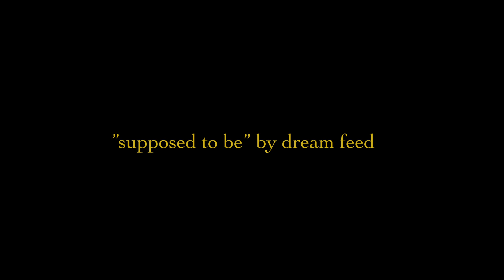dream feed - supposed to be (a small song)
we moved on top a building on a winter night in denver, for an acoustic performance of "supposed to be" by dream feed !

shot and edited by cole mitchek